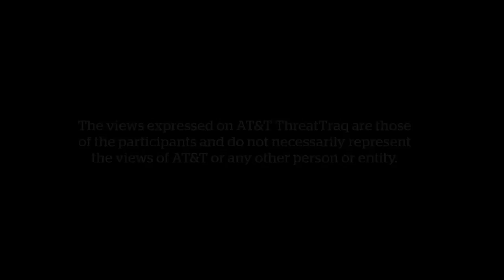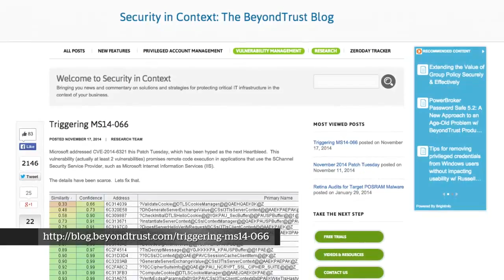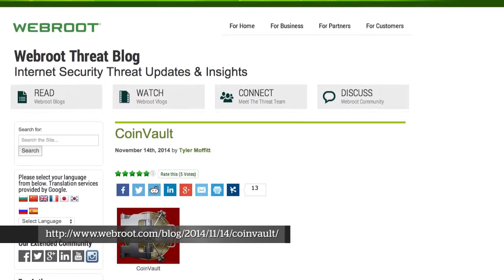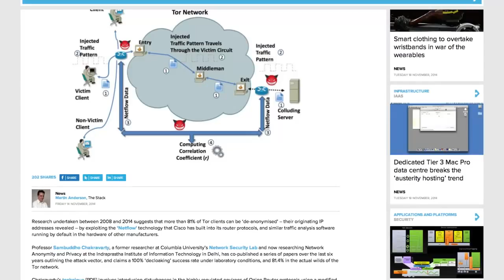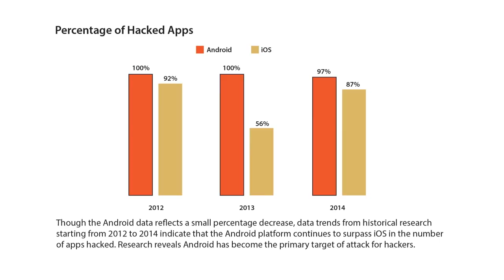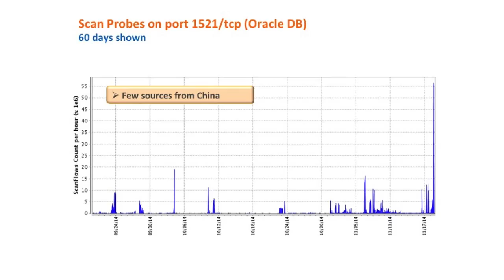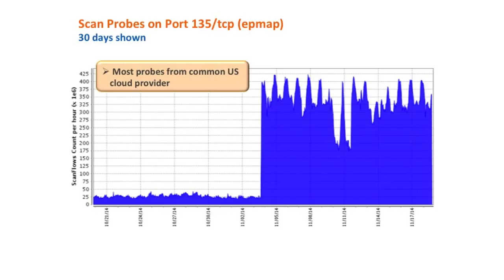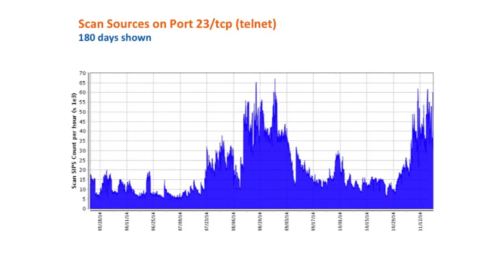AT&T ThreatTraq #120 - MS14-066 More Serious than Thought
AT&T Data Security Analysts Brian Rexroad, John Hogoboom, Matt Keyser and Jim Clausing the week's top cyber security news, and share news on the current trends of malware, spam, and internet anomalies observed on the AT&T Network.

Discussion Topics

01:43 - MS14-066 More Serious than Thought

10:11 - CoinVault Offers a Deal

12:26 - Tor Users de-Anonymized

20:17 - Expired Anti-Malware Software

35:54 - Internet Weather Report

Focused discussion: 1521/tcp, 53413/tcp, 135/tcp, 9064/tcp, 23/tcp